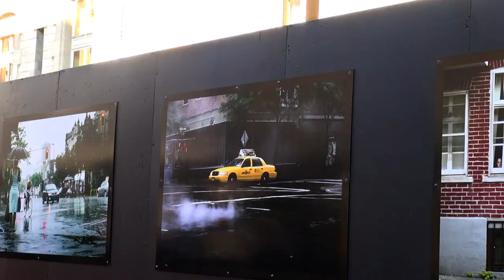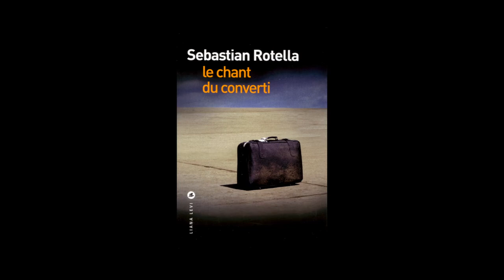Sebastian Rotella - Le chant du converti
A l'occasion du Festival America 2014, rencontre avec Sebastian Rotella autour de son ouvrage "Le chant du converti" aux éditions Liana Levi. Traduit de l'anglais (Etats-Unis) par Anne Guitton.
Notes de Musique : Ben Selvin's Orch. - I Wonder Where My Baby Is Tonight. ® 1925.